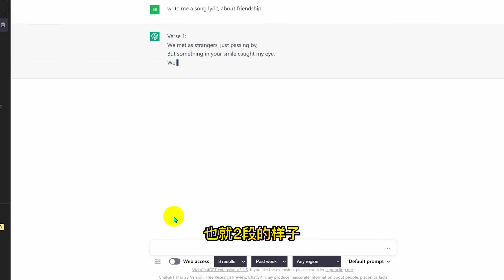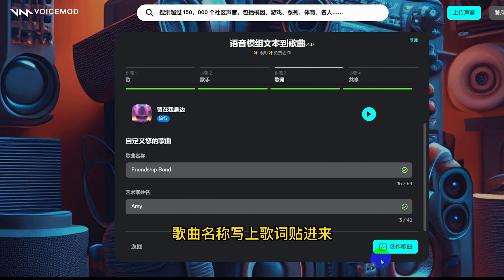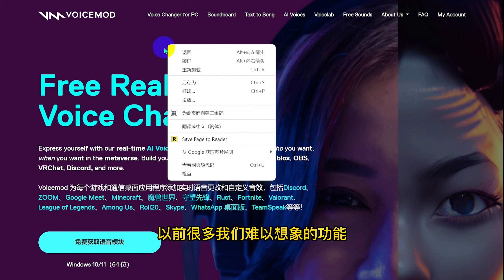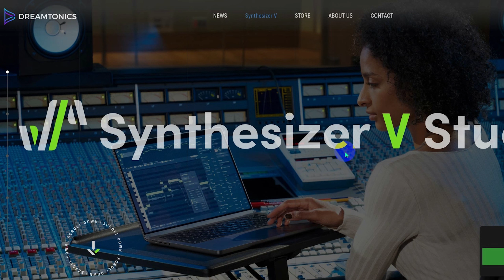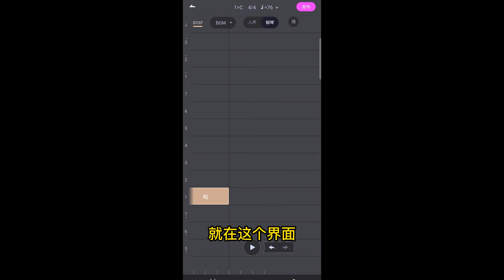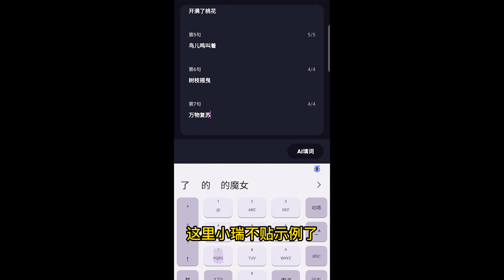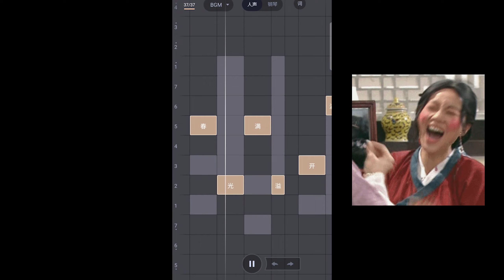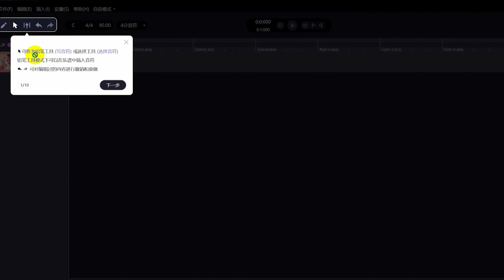写歌词+谱曲+自唱AI全搞定，十分钟出道成为创作型歌手，AI黑科技，完全免费且易用！ Text to song, AI音乐生成虚拟歌手以及歌曲創作平台推荐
昨天小瑞看到有朋友分享了一款由AI帮你迅速创做一首歌的网站。
就是这个，网址tuna.voicemod.net。
我给大家做一个简单的示范。
打开网站。点击中间的这个Banner样子的Voicemod Text-To-Song上面的Try it for Free.
这里有几个模板，试听一下。
我们选一个。
然后请ChatGpt写一段歌词。
其实它这个歌词有字数限制，也就两段的样子，所以若你真的想用它创作一首歌，可以和ChatGPT说明歌词的长度，曲风，表达的感情，再让它来创作。
那小瑞就比较随意啦，我们只是做个示范。
歌曲名称写上，歌词贴进来，创作歌曲。
这里小瑞还没有登陆，我们登陆一下。
很快，它就帮我们创作出来了。
试听。
大家觉得这首歌还可以吗？或许调整一下歌词的分句，效果会好一些？
这里有下载按钮，如果你喜欢可以把它下载下来。
因为后面我们还可以为它做一段MV。
注册登陆后，上传你刚刚制作的音乐，这里只支持mp3格式，然后选择一个视频风格模板，进入下一页你可以进行一些调整，在内容说明这里，填加对这首歌曲的描述。
接着就是生成了，视频生成需要排队，看我排在第495号，要数个小时，我们不能在这等它，它做好后会给发邮件。
这段MV在视频的最后有放，小瑞搭配的是在接下来的内容中我们创作的另一首歌。
那这样，你就拥有一首AI帮你创作的歌曲了，还有歌星帮你演唱出来，还配上了MV，虽然效果未必符合你的预期，但它确实可以做到，挺好玩的！
这两个网站也真的都是宝藏网站啦，得益于AI技术，以前很多我们难以想像的功能如今都可以轻松实现了。
尤其voicemod，它还有很多强大的功能，比如免费实时变声器，自定义个性声音等等，小瑞改天要下载来试试。
那说到这儿，你肯定发现了问题，标题不是说要用自己的声音唱出来？还有voicemod不支持中文歌曲呀。
没错，小瑞只是觉得这两家网站也很优秀，值得给大家推荐一下，下面小瑞就要推荐我们的主角上场啦。
仍然是歌叽歌叽。